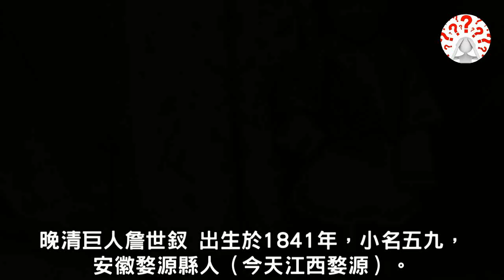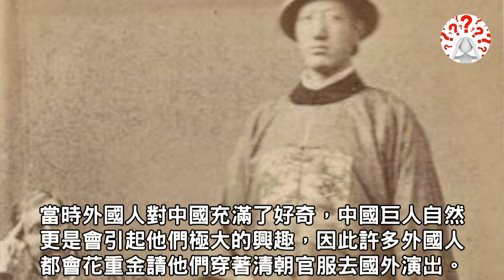清朝罕見巨人老照片：身高超2米，還被拉到外國展覽。(歷史萬花鏡)